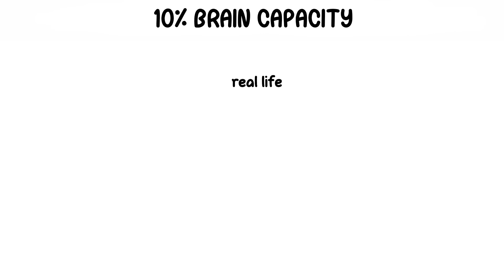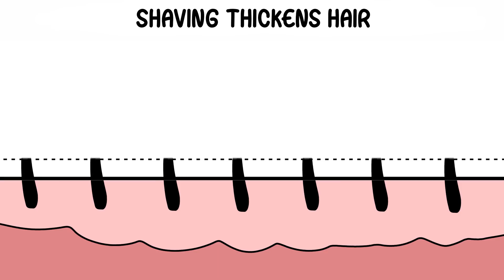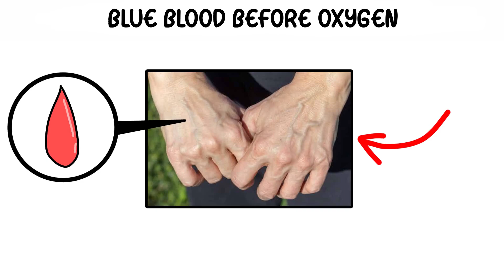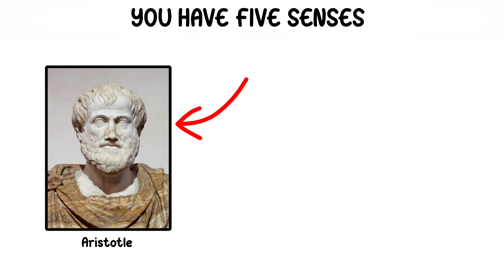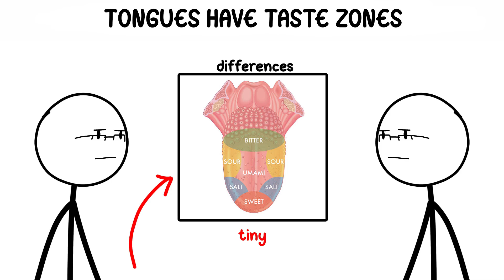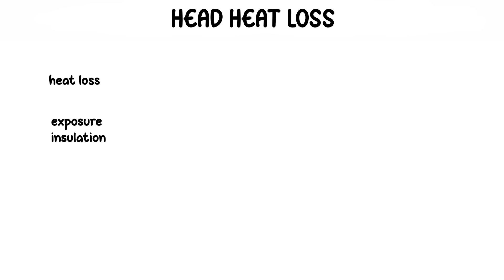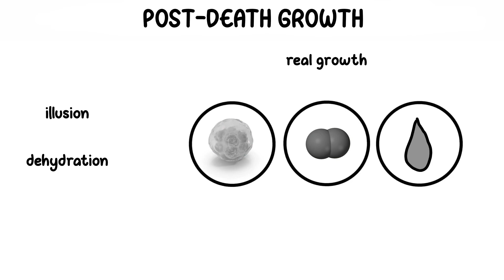Every 'Fact' About Your Body That Is Completely Wrong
— TIMESTAMPS —
00:00 We Use 10% Of Our Brain
00:47 Shaving Makes Hair Grow Thicker
01:32 Cracking Knuckles Causes Arthritis
02:16 Blood Is Blue Until It Hits Oxygen
02:59 You Have 5 Senses
03:39 Your Tongue Has Taste Zones
04:15 You Swallow 8 Spiders In a Year
04:58 Most Body Heat Escapes Through The Head
05:33 Nails and Hair Keeps Growing After Death